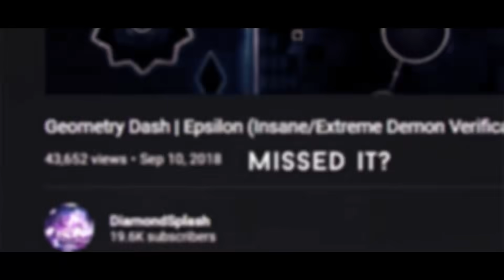"OMICRON" Trailer (Extreme Demon) by Proxima - Geometry Dash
❗ READ DESCRIPTION ❗

first of all, zipiks's name is supposed to be in the trailer, he made some awesome gameplay so go check him out!! HUGE thank you to Sm1nt for making this absolutely gorgeous trailer, he does seriously incredible work so give him some love

it's been an incredible journey all the way from when i started hosting Epsilon back in late 2017 to now, with its sequel getting so close to completion. thanks so much for all the love and support you've given me over the years, and i really hope this level will live up to your expectations! please try to remember that epsilon was built just as a fun project amongst friends, and this level is the same. we're not trying to make the greatest level of all time, and i know some people will inevitably have been hoping for something other than the product we've ended up with, but i sincerely hope you like it anyways. can't wait to show you more of the finished parts!